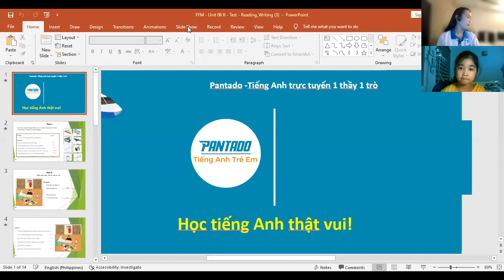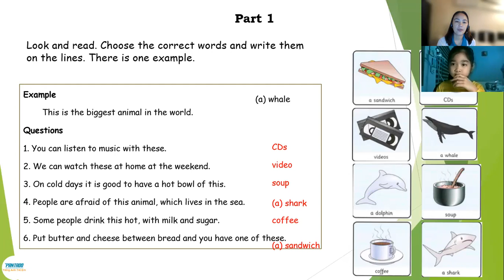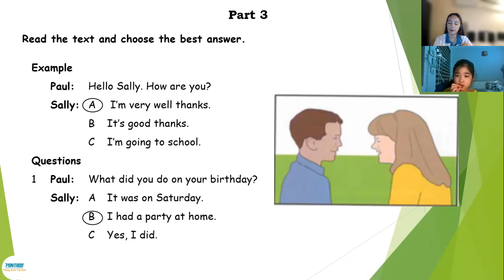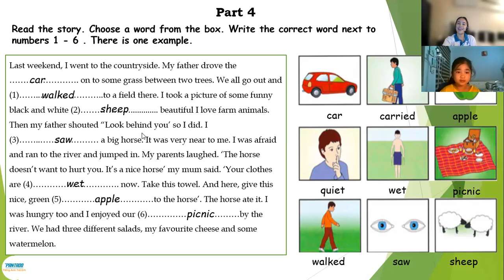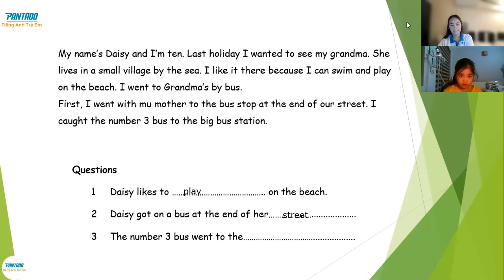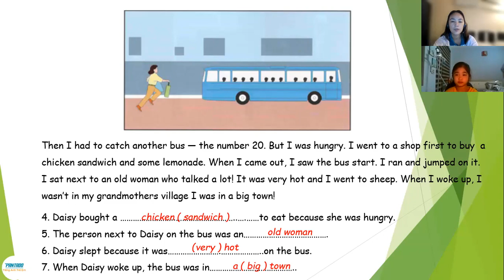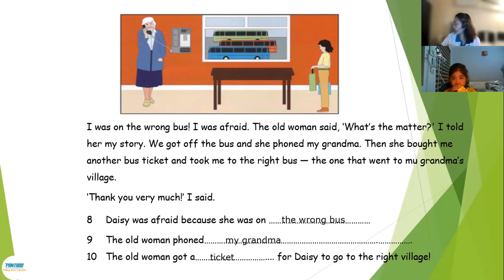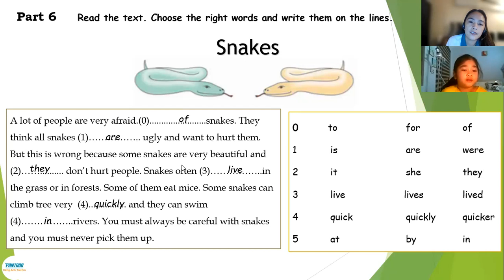PK2011107_012022_FFMUnit8B